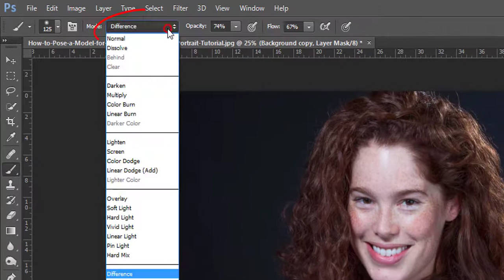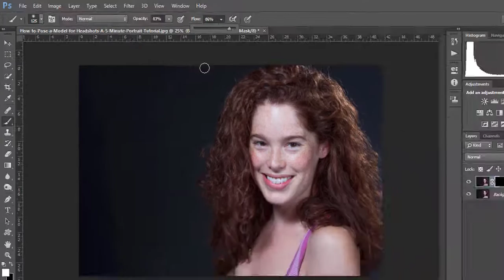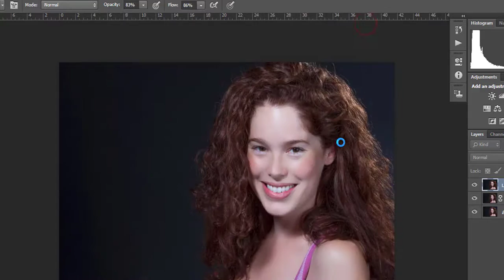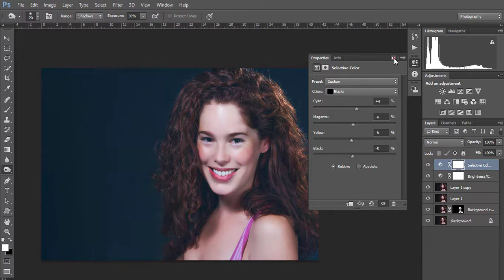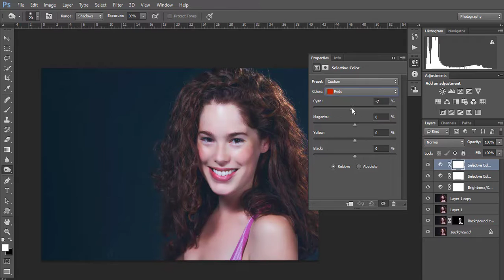adobe photoshop : Simple Skin Retouching Tutorial 2016 - Photoshop Tutorial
Professional and simple skin retouching tutorial! SUPER EASY and very effective :)
This Photoshop Tutorial Teach You How To Retouching Skin. It's a Simple Photo Editing Techique.